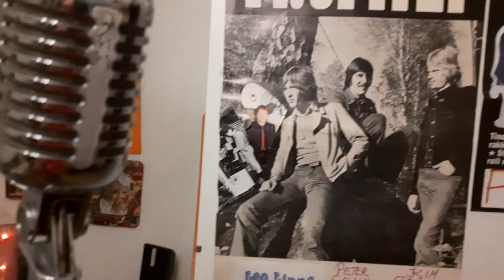Love is all around Leo Linna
Merja